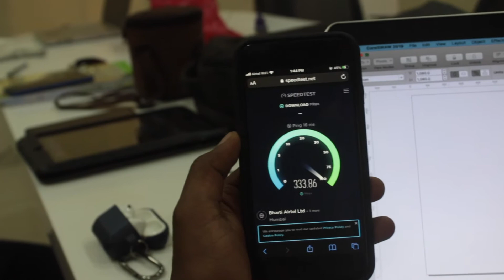AUR BAAKI SAB KUSHAL MANGAL